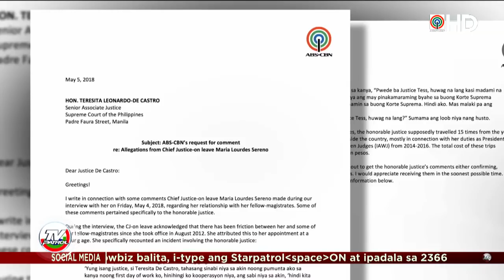TV Patrol: Sereno in go-for-broke interview, 'If I leave, that would make things worse'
“My counsels are very conservative, mindful of the court rules,” Chief Justice Maria Lourdes Sereno said in what she called a “go-for-broke” interview, prompting an aide to say that she was getting bolder.